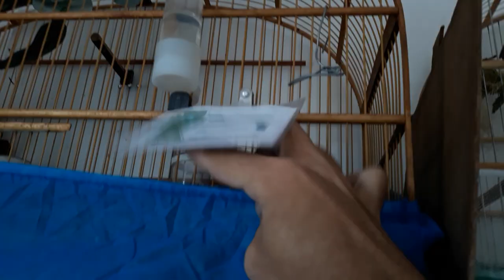Como Estam às Penas Dos Meus Passarinhos Depois Da Muda!!!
Parcerias e patrocínio.

Levanta Canto!!!

Mais uma vez um super lançamento da (levanta canto) *MISTURA SHOW - TENÉBRIO  + FERTI-VIT*  não vinhemos para brincar e sim para fazer a diferença.

Valeu passarinheiros !!!👏👍😃🐦